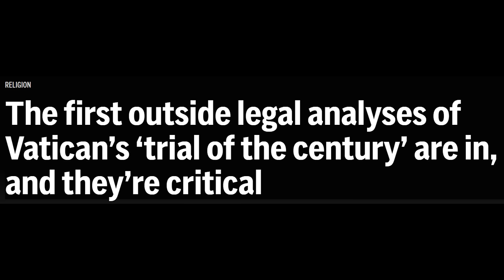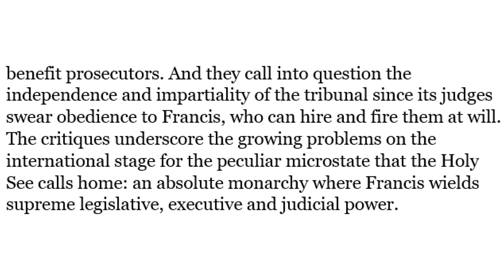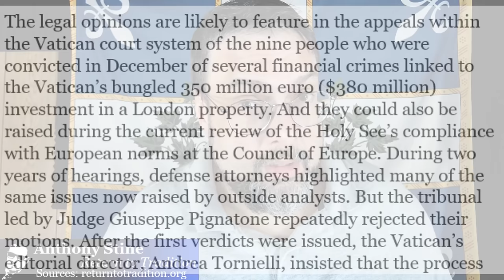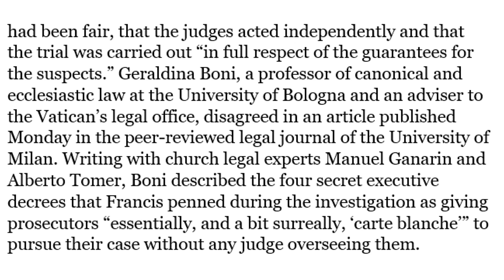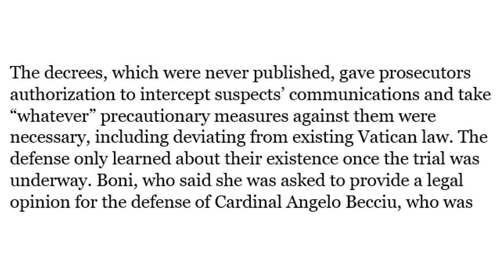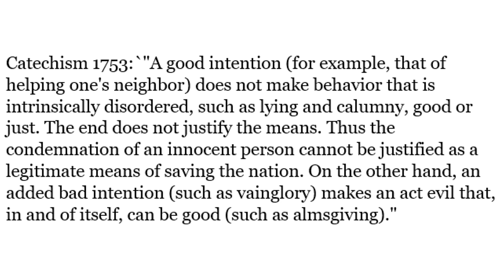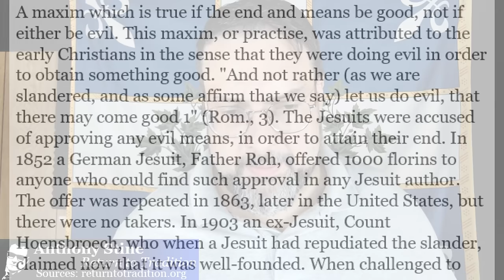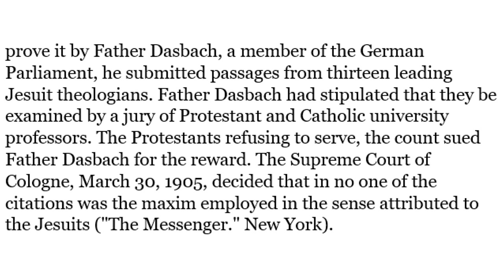Francis EXPOSED By His Usual Allies For Being A Tyrant